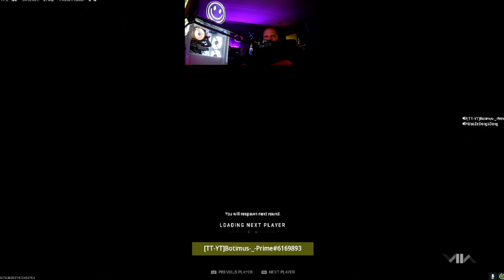This was a nice little search and destroy round! Don’t worry I mute the loud mic right away!